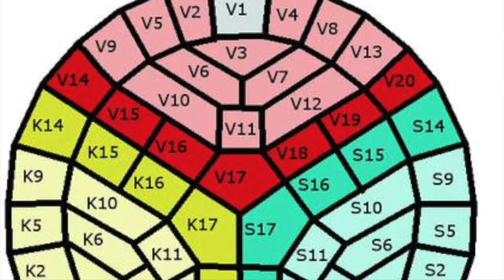Faction War In my opinion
ความคิดเห็นส่วนตัวเกี่ยวกับ Factionwar ในมุมมองของผมเองครับ
แฮะๆ ๆ ภาพอาจจะไม่ค่อยสวยนะครับ เพราะถ่ายในร้านเกม คอมผมเสีย ใครสนใจสมทบมุนค่า CPU กับ การ์ดจอใหม่ ให้ผมมา ไลฟ์สดอธิบายเทคนิคต่างๆ ก็สามารถ ทำได้นะครับ ไม่ว่าจะทาง